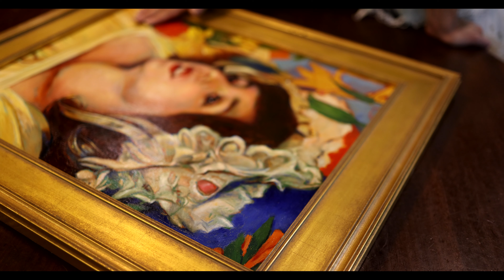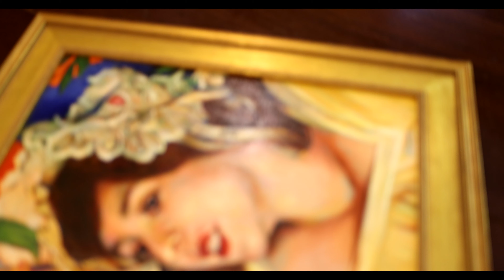Painting Of A Maenad- Female Follower of Dionysus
Oil On Linen Panel, 16x20"